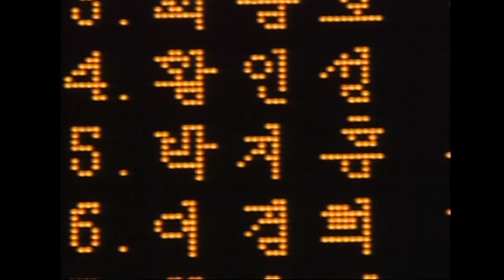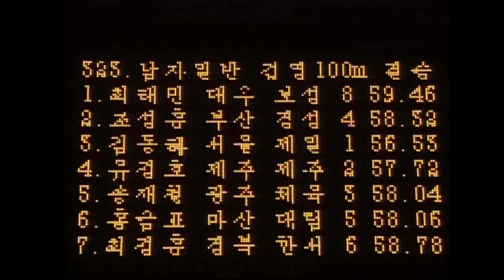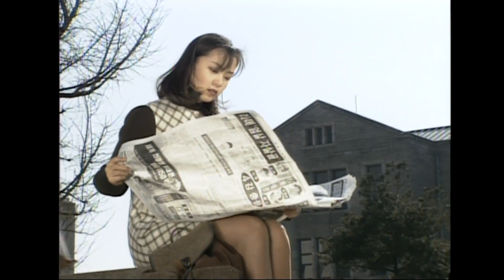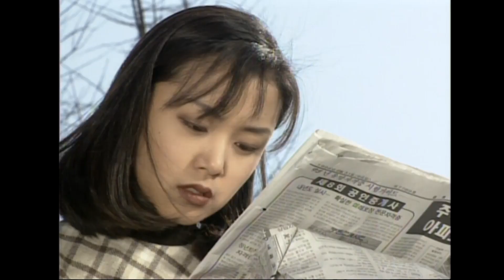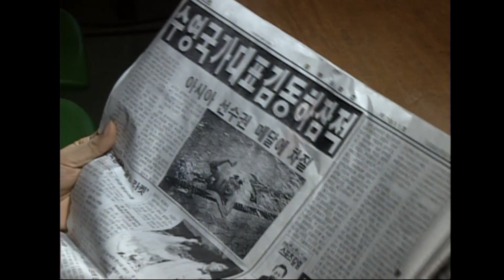넌 내게서 오빠를 뺏어갔어..😢 앞으로 너 땜에 오빠 생각🧑 나지 않게 해줘ㅣ 사랑은블루 4회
드라마 정보

사랑은 블루
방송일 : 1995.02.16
출연진 : 박상민, 전도연, 이종원, 이정재, 김예린, 권해효